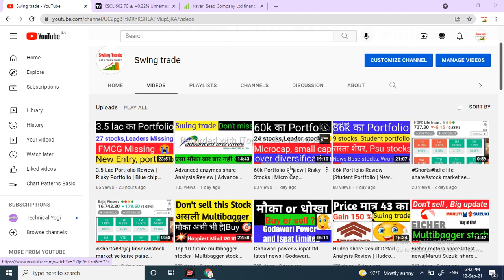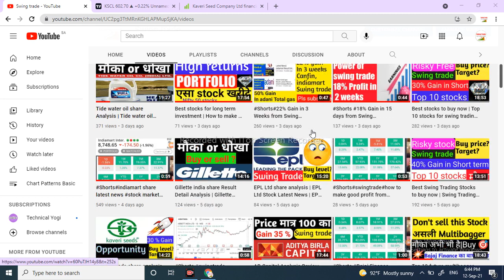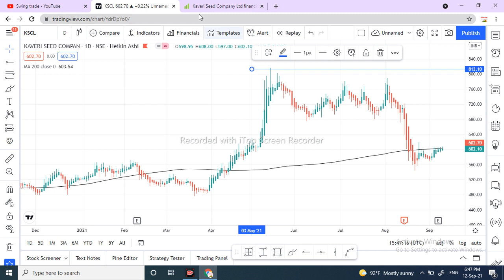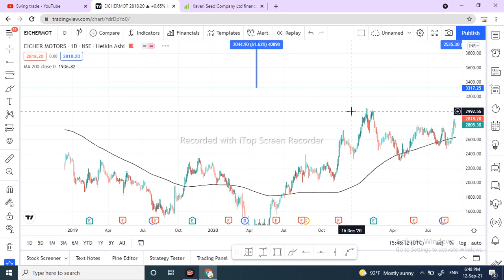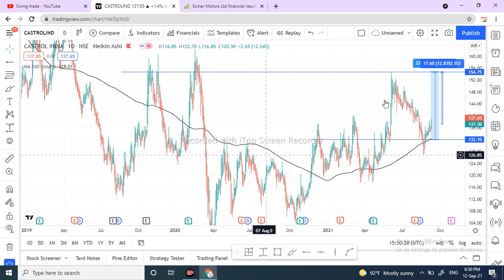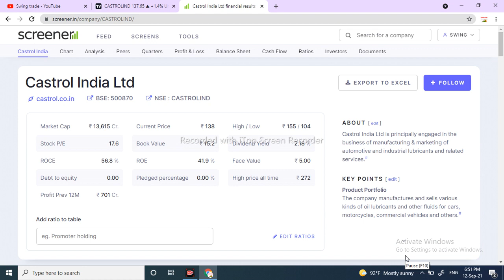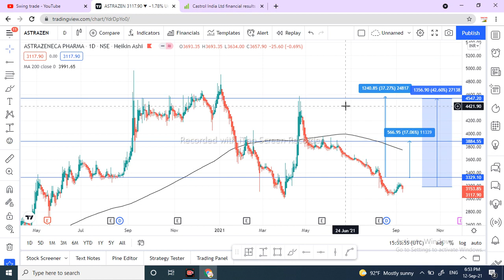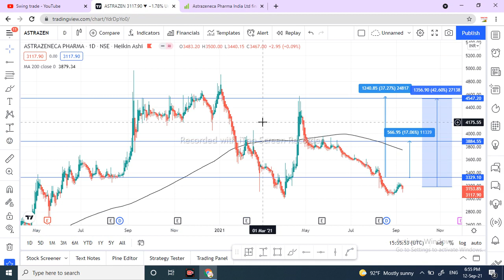Top10 Swing trade stocks | Best Stocks to Buy Now | Positional trading Minimum 30-40% Returns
Top10 Swing trade stocks
Minimum 30-40%gain
Positional trading
Swing trade stocks

stock market in hindi
Multibagger|Best Swing Trade Opportunity | STOCKMARKET
Positional Trading
Technical Analysis
Longterm Investment
Short terom investment